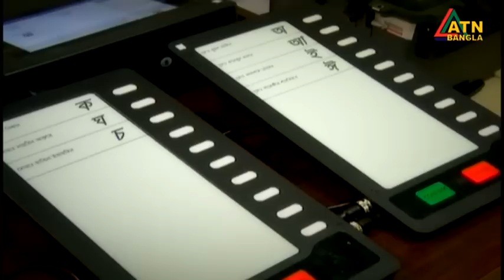এটিএন বাংলা সন্ধ্যা ৭ টার সংবাদ । 24.12.2022 | Bangla Khobor | Bangla News | ATN Bangla News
News Presented by- Tamannaah Mau